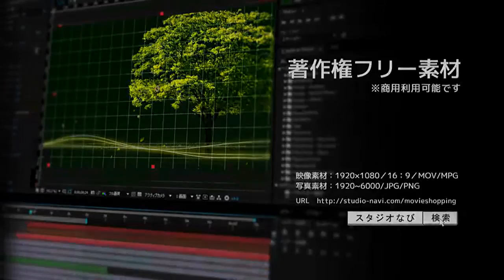著作権フリークリスマス動画素材／商用利用可能／ツリー7